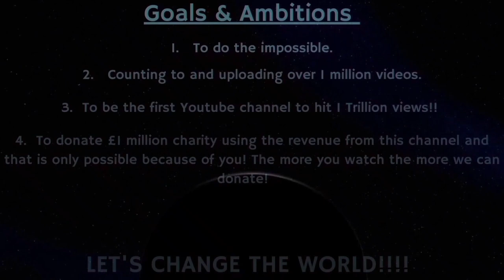Counting to ONE MILLION!!, This is Number 84,065